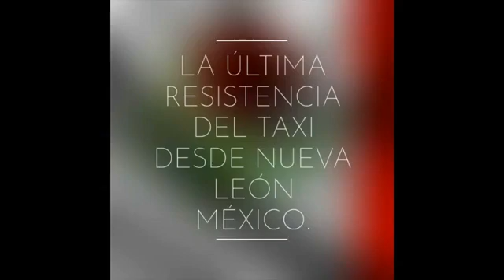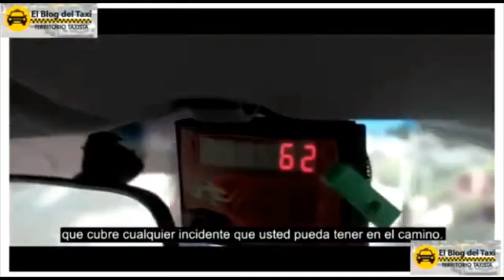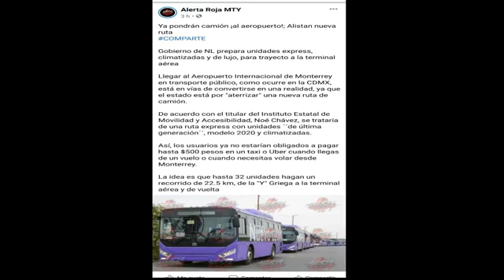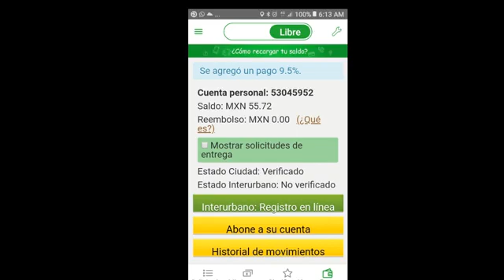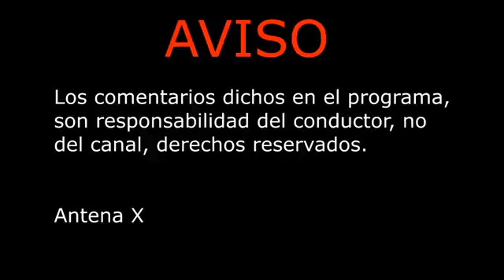La última resistencia del taxi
Legal, el procedimiento del IMA?